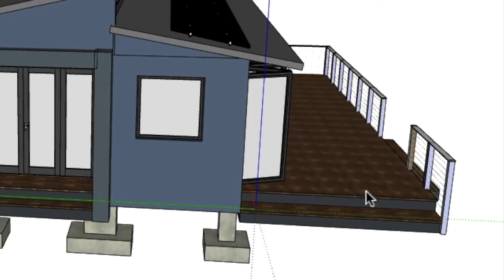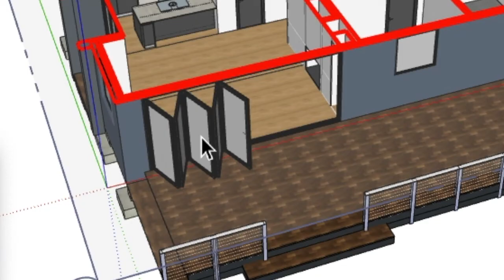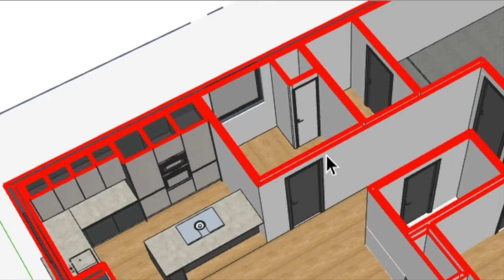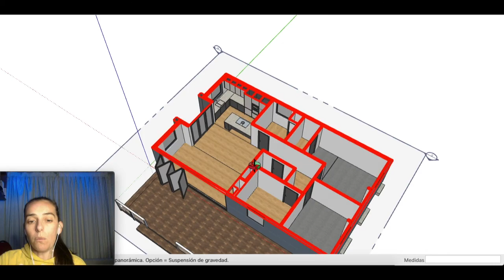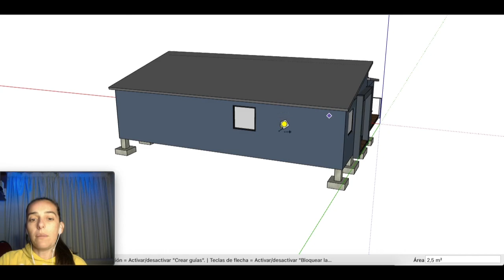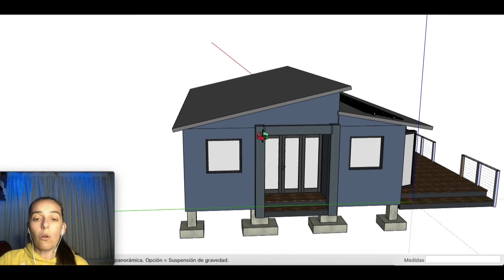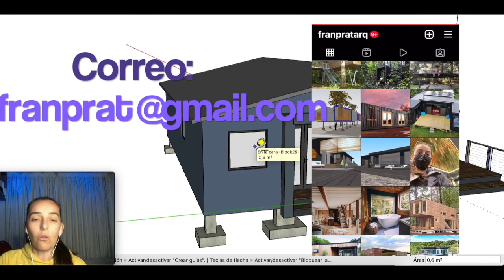Casas Containers Chile, Precio y Diseño por dentro.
Casa Prefabricada, diseño por dentro, paso a paso

CÓDIGO: FP312